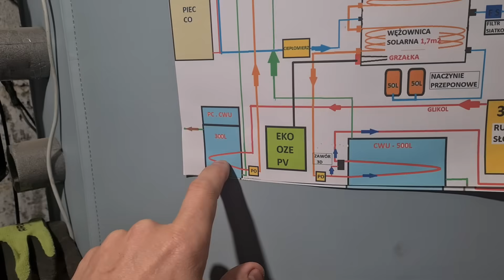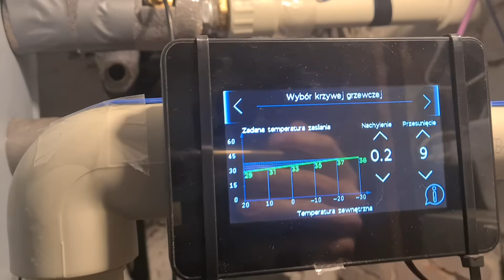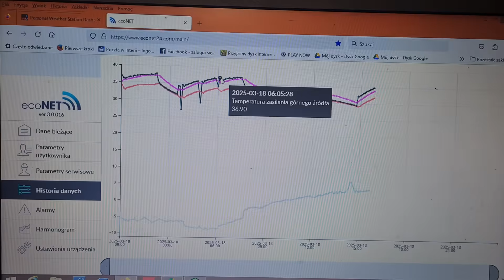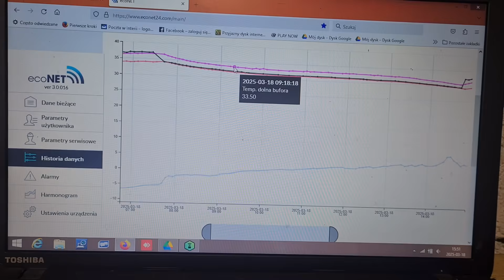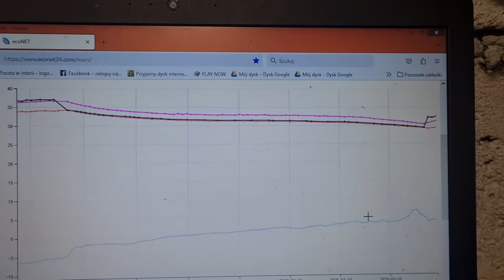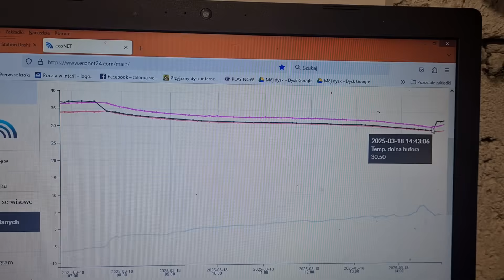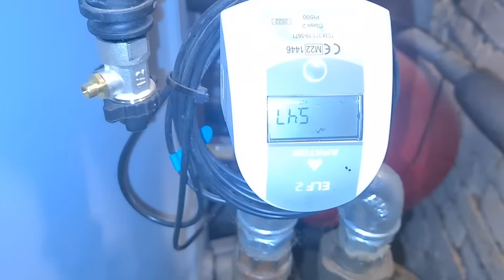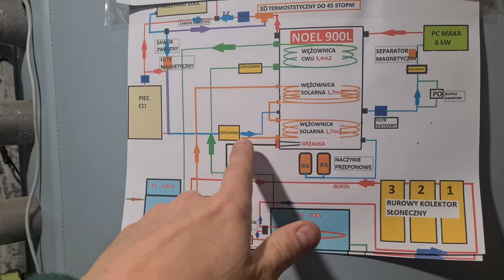Ogrzewanie Domu SOLARAMI. Bufor 900L. Krzywa Grzewcza. Pompa Ciepła.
Ogrzewanie domu Solarami wydaje się niemożliwe i takie jest bo niestety w zimne jest mało słońca.
Jednak mogą one skutecznie Wspomagać centralne ogrzewanie nawet na grzejnikach z pompą ciepła.
Dodatkowo jak się ma Pompę Ciepła na krzywej grzewczej to działa to idealne.